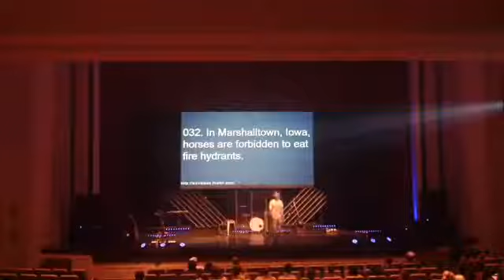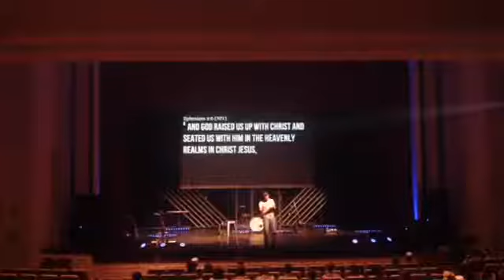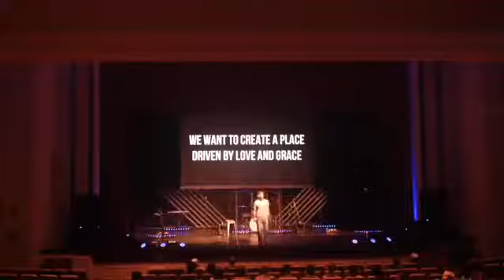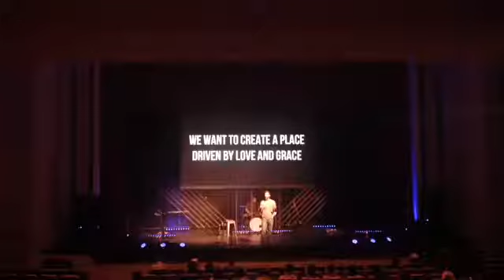One Church Hartsville 8-27-2017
RADICAL SERIES- Back to the Future- Grace